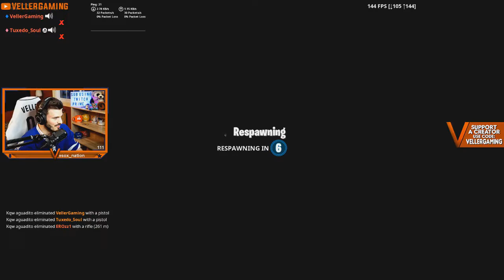24 KILLS AND DIED TO A CHEATER! - Fortnite Air Royale Gameplay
24 Kills in Air Royale and died to a cheater!!

Live on Twitch 7 PM EST Monday-Sunday

Support-A-Creator Code: vellergaming

► Playstation Community: Veller Gaming
► UPlay: VellerGaming
► Epic Games: VellerGaming